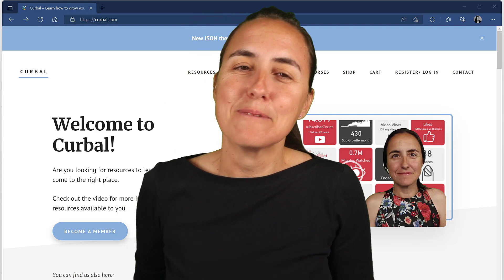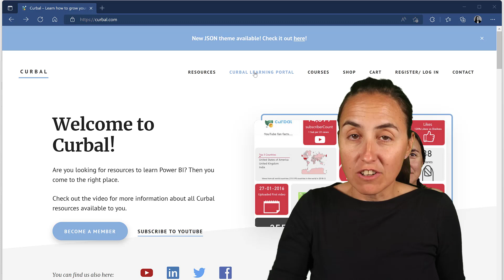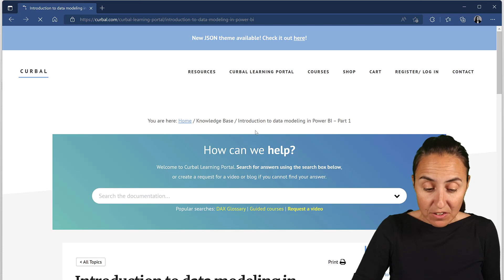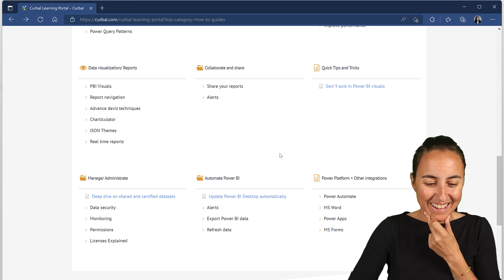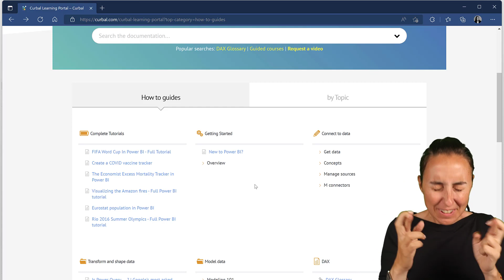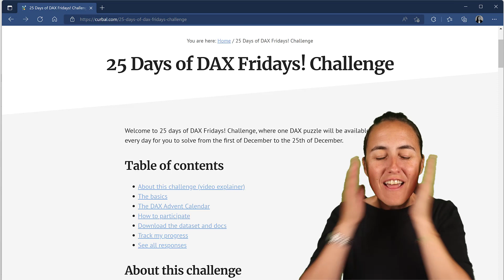...with this new resource | 100.000 subscribers celebration video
To celebrate the 100.000 subscribers milestone on YouTube have created a new resource for you to learn Power BI and I give you an update on the 25daysofdaxfridays challenge.

Thanks a million for everything and let me know if the new resource is useful!